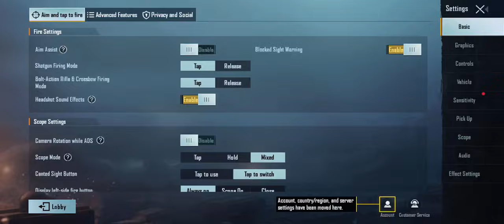CRYPTO REVEUSE vs ACTION TOP FRIENDLY TDM 🔥